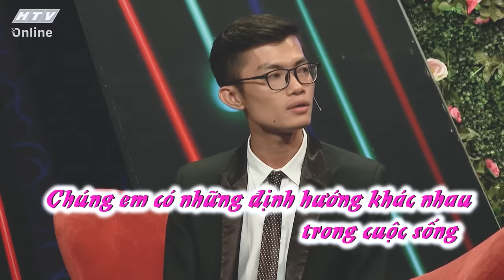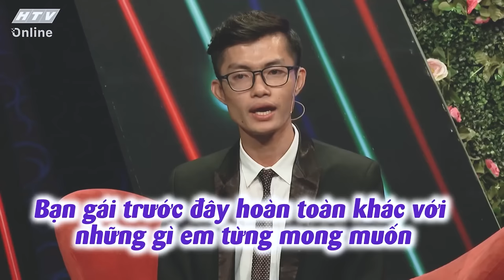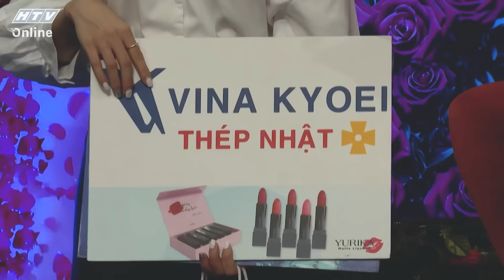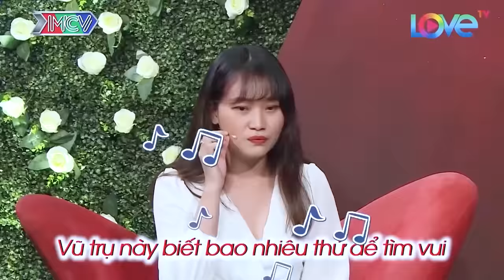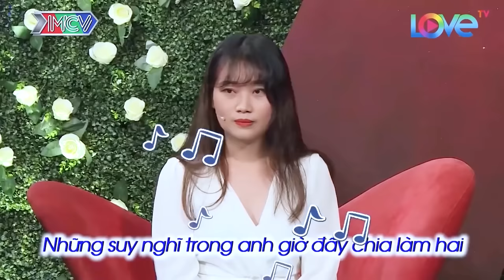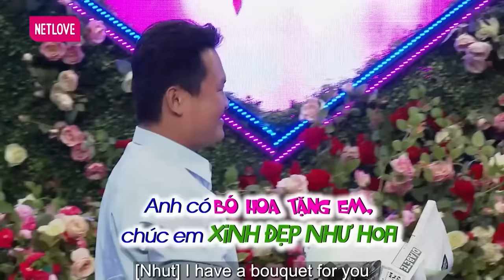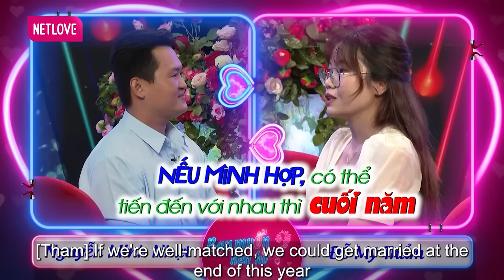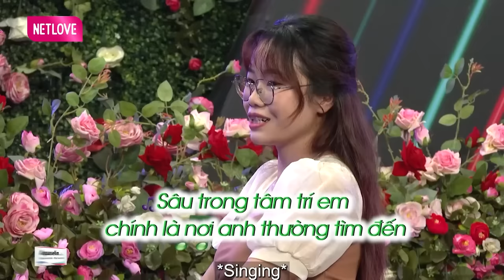Em như trang giấy trắng anh thì có cây bút chỉ để vẽ hoa, hẹn hò hay nhất